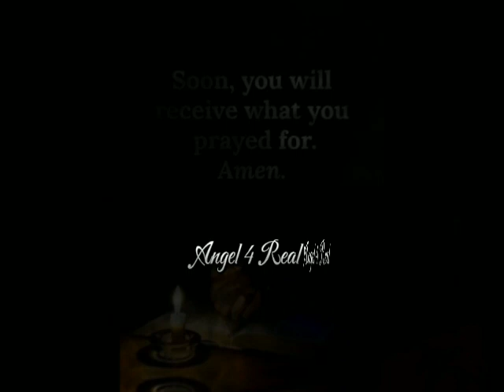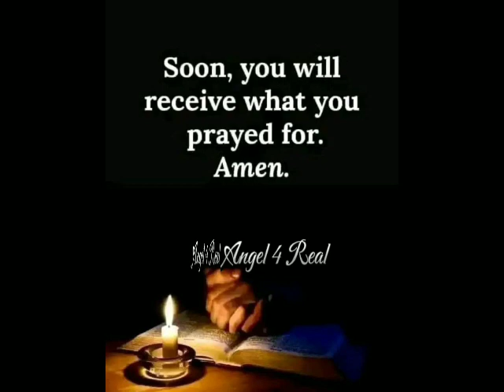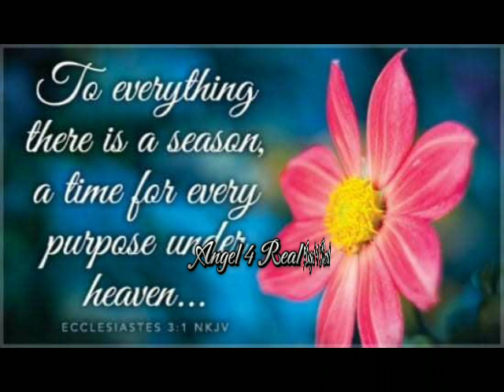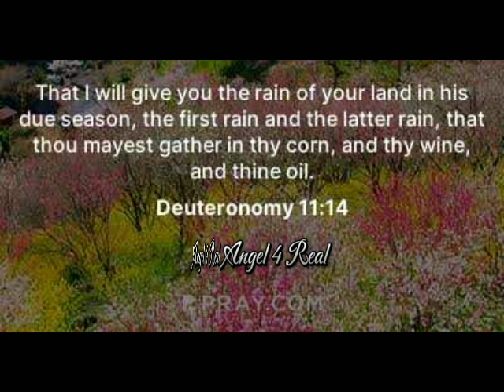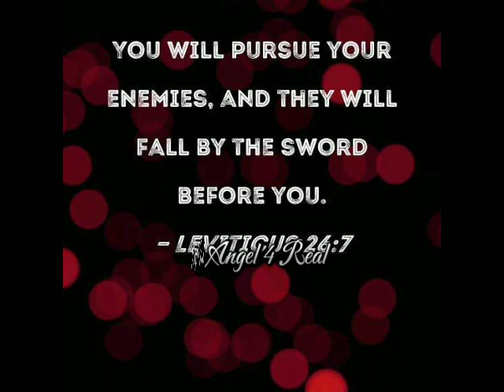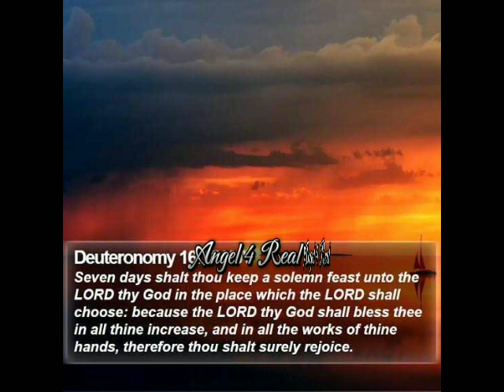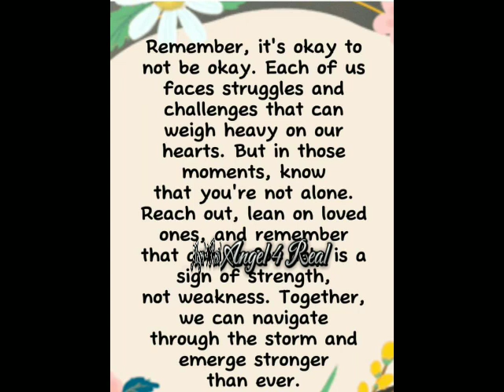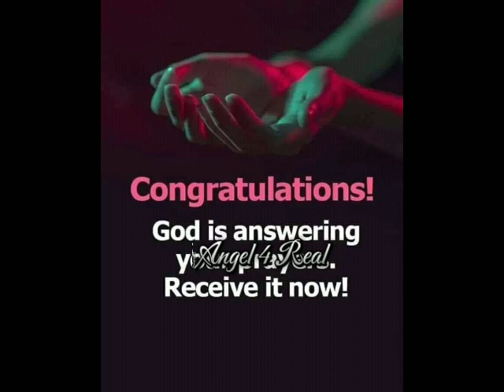YOU MUST BE CELEBRATED